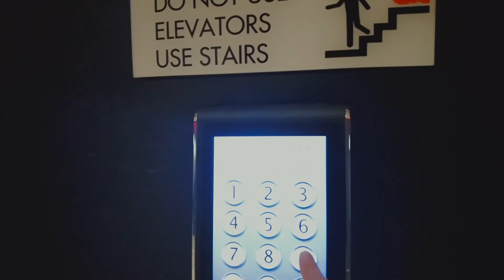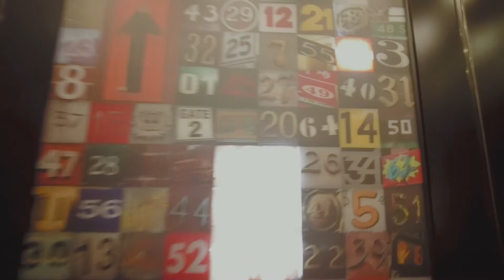Productive Rainy Day Vlog 🧸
It's a rainy day in Jersey City and here's a day in my life as a roommate to my amazing hosts Shy & Sasha. Their apartment is located at Jersey City Urby Apartments, one of the coolest modern apartment living I've ever seen!